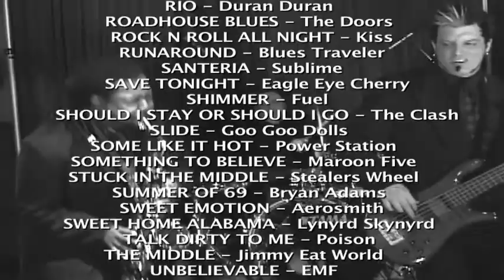RPM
New Jersey's Premier Party Band is RPM!